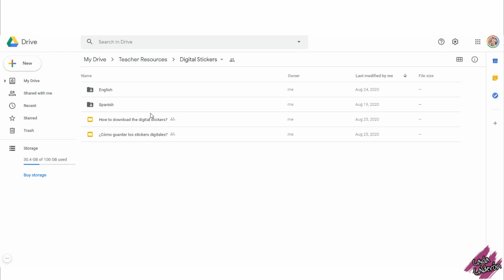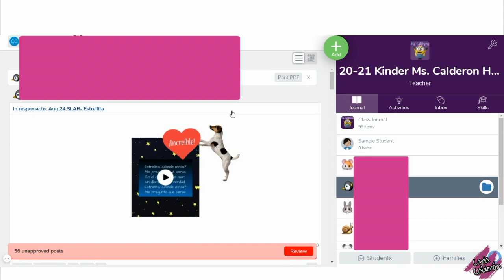Cómo agregar Stickers Digitales en Seesaw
¡Hola Maestros!
En este video, les mostraré cómo agregar Stickers Digitales como incentivo para sus estudiantes en Seesaw.